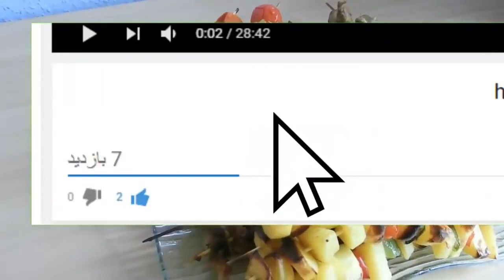Chicken kabab طرز تهیه کباب مرغ داشی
طرز تهیه کباب مرغ در ویدیو گفته شده. اطلاعات با ارزش-آشپزی آسان-آشپزی مدرن-شیرینی-انواع غذا های مختلف در این کانال موجود میباشد!!